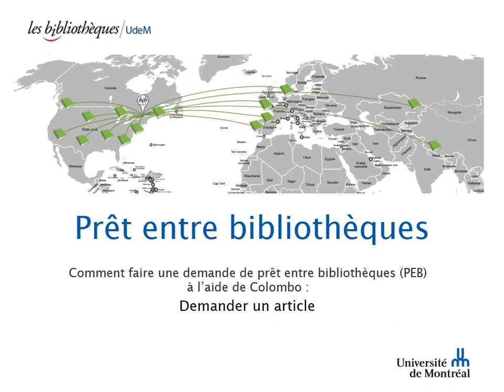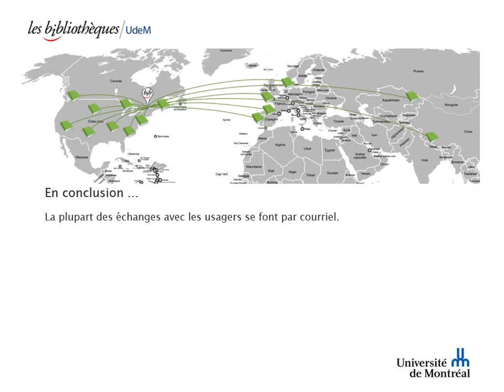Demander un article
Comment faire une demande de prêt entre bibliothèques (PEB) dans Colombo, pour obtenir un article.